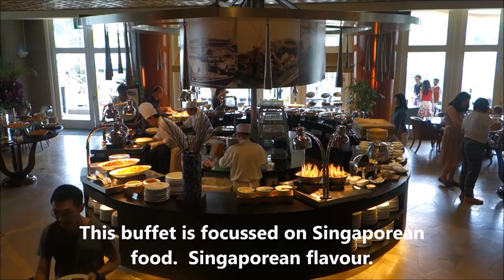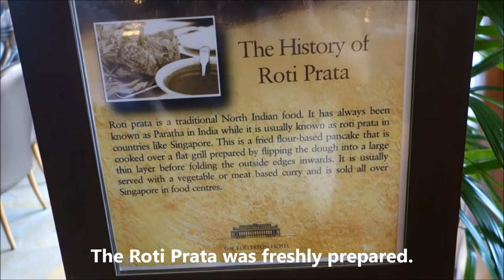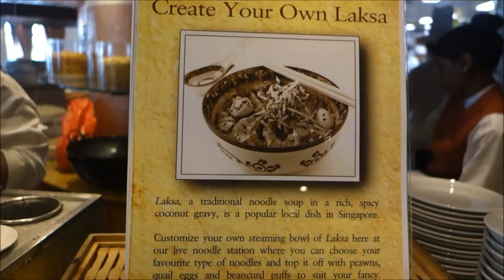Fullerton Hotel High Tea Saturday Local Flavours Singapore Local Food Buffet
Fullerton Hotel High Tea Saturday Local Flavours
Local flavours at the High Tea on a Saturday at the Fullerton Hotel.